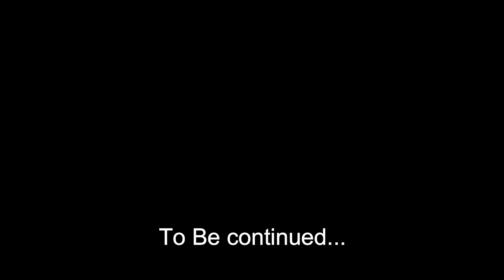Roblox Ammanford Bus Simulator Adventure: Bus Spotting, Journeys, Visurals Part 2/3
On 21st August 2019 for some bus spotting and journeys and visuals for the whole day. In this video there are bus spotting journeys and visuals. This is only part 2. feel free to check out part 1. part 3 is comming soon. Probably today I'll try to upload it ASAP i finished editing everything yesterday but part 3 is exporting during uploading this video.